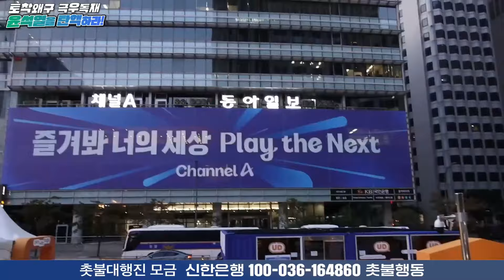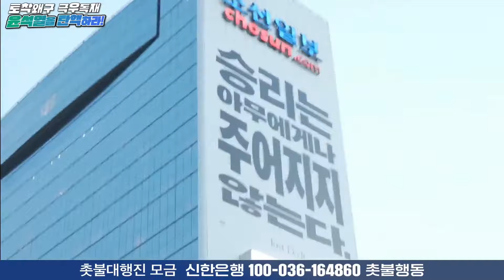시민행진 '윤석열 퇴진! 김건희 특검! 102차 촛불대행진'(2024.08.10.)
"토착왜구 극우독재 윤석열을 탄핵하라!" 윤석열 퇴진! 김건희 특검! 102차 촛불대행진

2024년 8월 10일 (토) 오후 6시 시청역 8번 출구